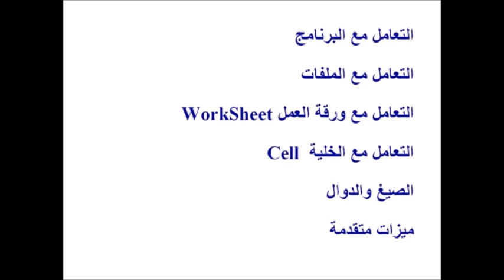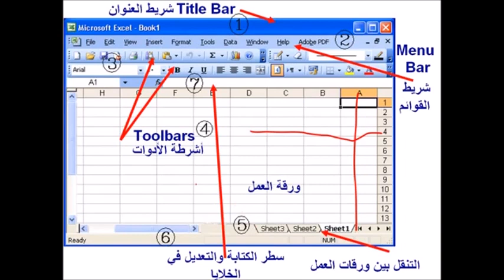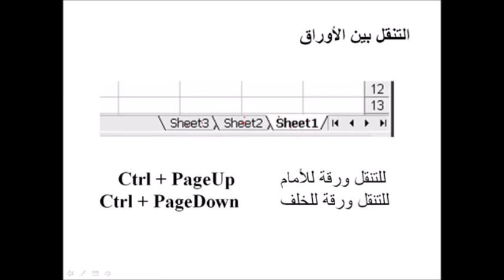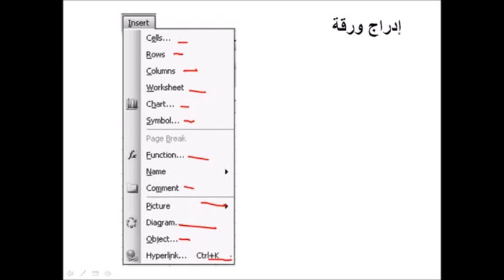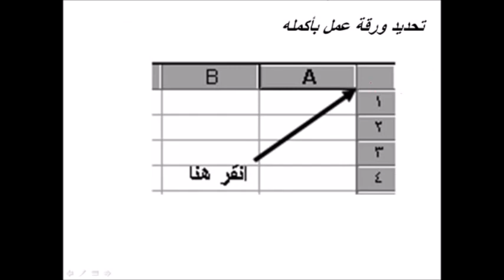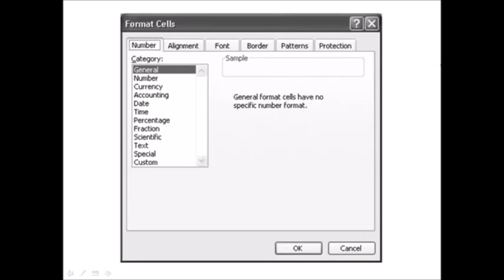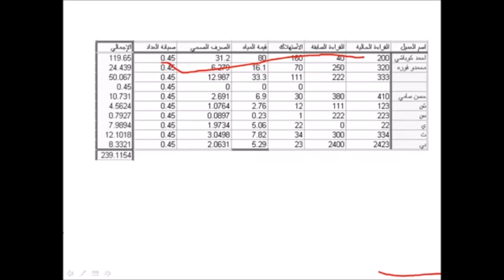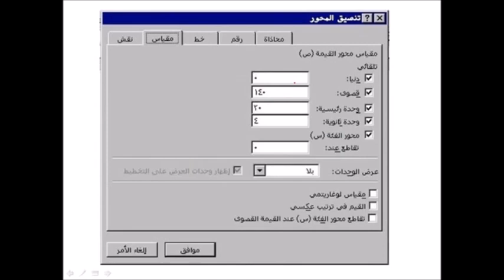Apprendre excel débutant شرح مبادىء و أساسيات الاكسل